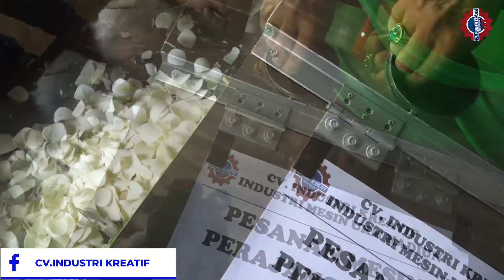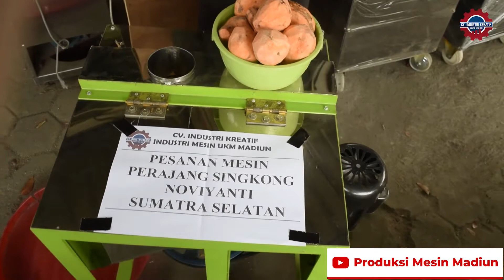MESIN PENGIRIS KERIPIK SINGKONG OTOMATIS TENAGA LISTRIK | CARA PRODUKSI KERIPIK CEPAT DAN MUDAH